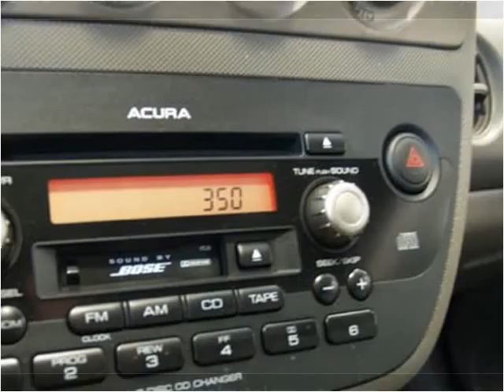2006 Acura RSX Used Cars Eden Prairie MN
This 2006 Acura RSX is available from iDeal Auto Imports LLC.